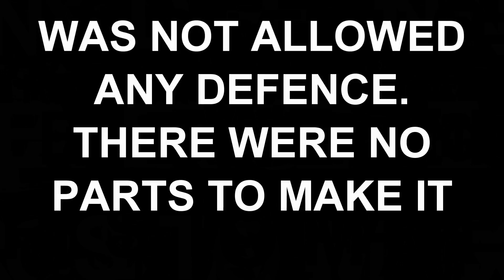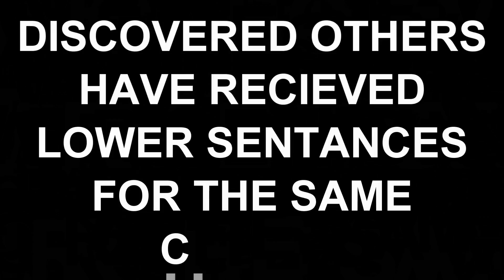STRICT LIABILITY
WARNING STRICT LIABILITY IS CRIMINAL

Facebook: Monopoly Money and Global Financial Fraud